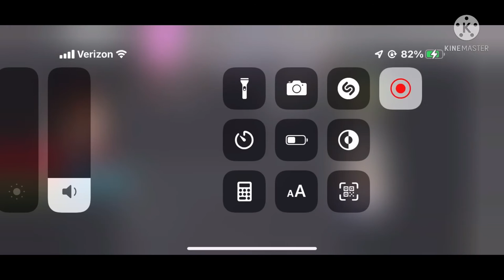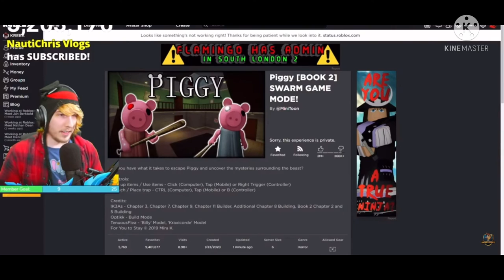Kreek actually called roblox on his stream